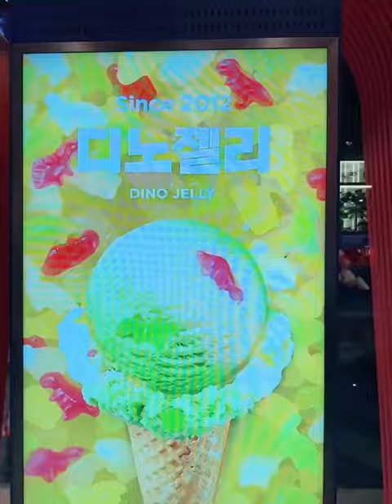[ZeeNuNew] Cutie Pie 2 you in korea Day 1 - 230608